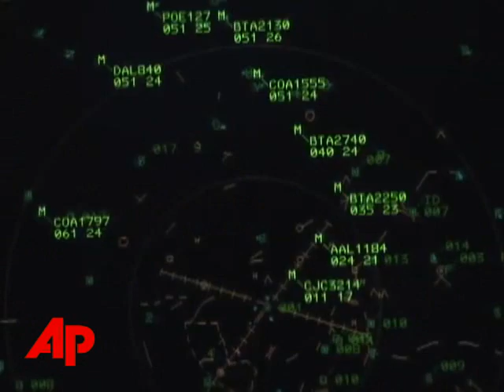AP Top Stories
SelectPlusAP Top StoriesAP Top StoriesThe Associated PressHere's the latest news for Thursday, July 3rd:  Freed American hostages and families await reunion; California wildfires force evacuations; Airports dealing with potentially dangerous maneuvers; Sex details revealed in Brinkley divorce trial[Notes:ANCHOR VOICE]This is A-P NewsMinute.THE THREE U.S. HOSTAGES RESCUED FROM COLOMBIA APPEAR TO BE IN REASONABLY GOOD HEALTH.  THE MILITARY CONTRACTORS ARE IN TEXAS UNDERGOING MEDICAL EXAMS AND THEIR FAMILIES ARE EXCITEDLY AWAITING A REUNION AFTER FIVE YEARS APART AND A DARING RESCUE MISSION.BIG SUR IS VIRTUALLY ABANDONED.  THE CALIFORNIA COMMUNITY IS SURROUNDED BY WILDFIRES THAT HAVE ALREADY BURNED NEARLY 56,000 ACRES AND DESTROYED 12 HOMES.  OFFICIALS EVACUATED ABOUT 900 PEOPLE.SOME AVIATION WORKERS SAY A STANDARD AIRPORT MANEUVER IS CREATING CROWDED SKIES.  THEY SAY TOO MANY INCOMING PLANES PULL UP AT THE LAST SECOND -- TO AVOID SOMETHING ON THE RUNWAY.  AN ASSOCIATED PRESS IMPACT REPORT SAYS IT HASN'T HAPPENED YET BUT THERE'S A GROWING FEAR THAT THE MANEUVER COULD PUT TWO PLANES ON A COLLISION COURSE.ANOTHER WOMAN IS AT THE HEART OF CHRISTIE BRINKLEY'S DIVORCE TRIAL. COURT TESTIMONY REVEALED A $300,000 PAYOFF TO HER HUSBAND'S  TEENAGE MISTRESS AND EXTRAMARITAL TRYSTS IN 49-YEAR-OLD DAVID COOK'S OFFICE.